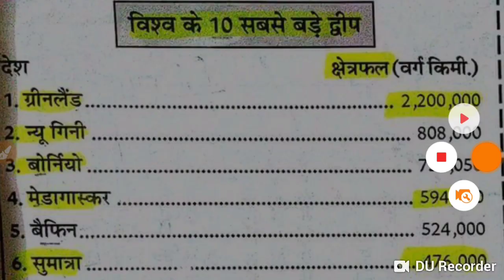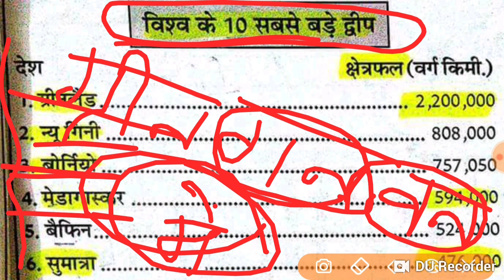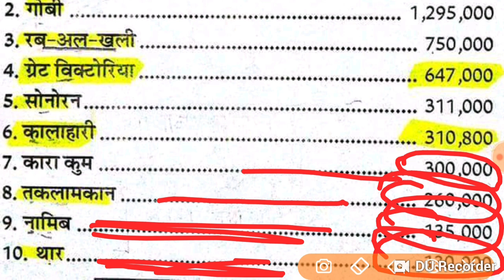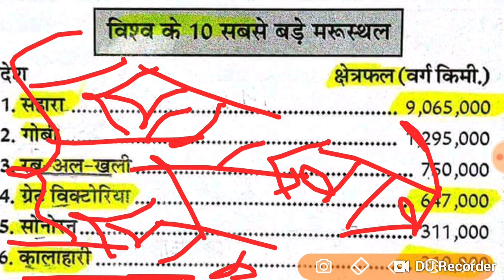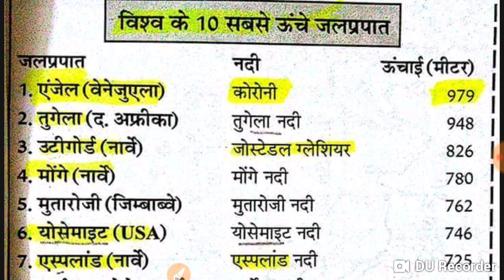WORLD TOP TEN ILANAND, DESERT,and waterfall with amazing tricks